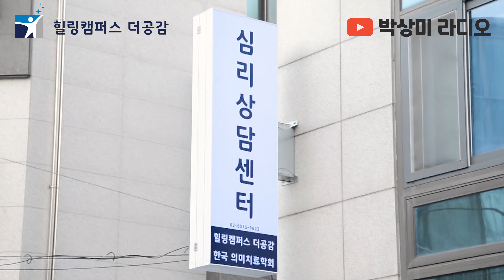가족이 없는 청년들과 함께! 우리가 가족이 되어줄게 [외갓집 프로젝트] 박상미라디오